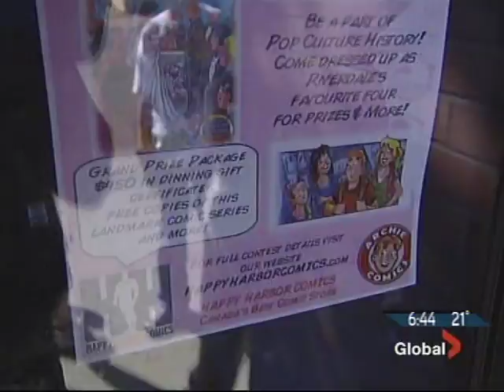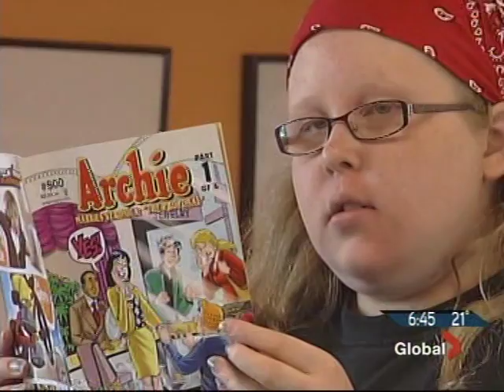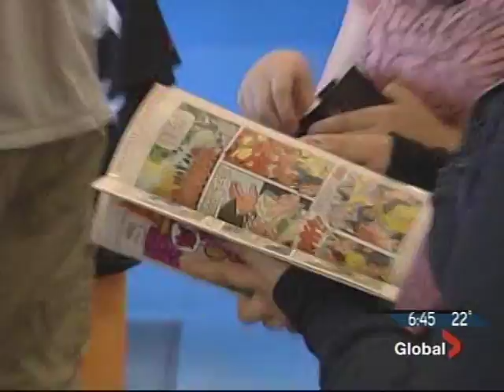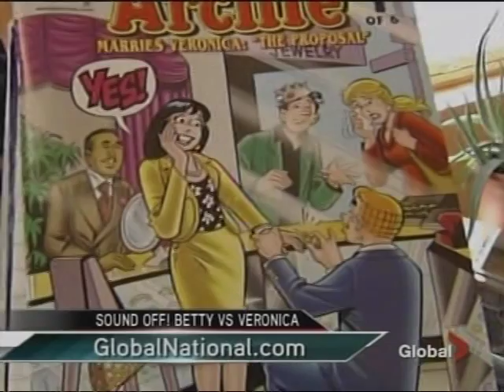Global covers Archie's Engagement at Happy Harbor!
On Wednesday, August 19, 2009, Archie Comics released Archie #600 where Archie finally picks his one, true love, Veronica. On that day, Happy Harbor celebrated the event with look-a-likes, an engagement cake and plenty of copies of the comic for people to pick up and rekindle that Archie magic!